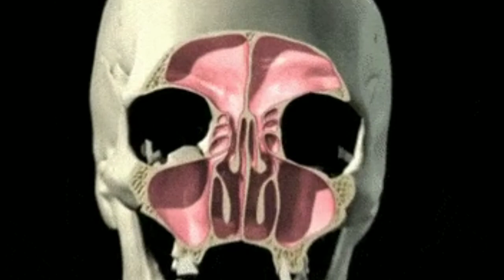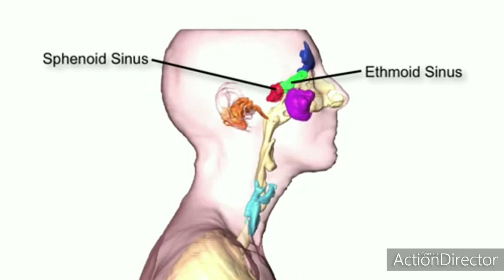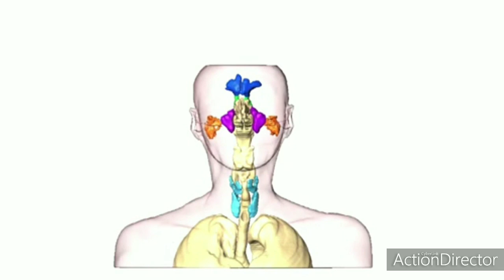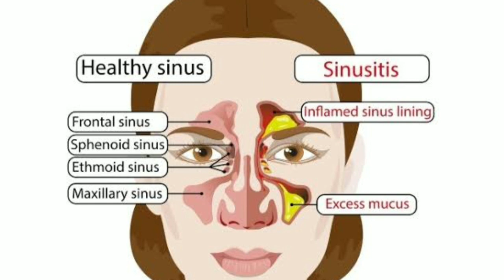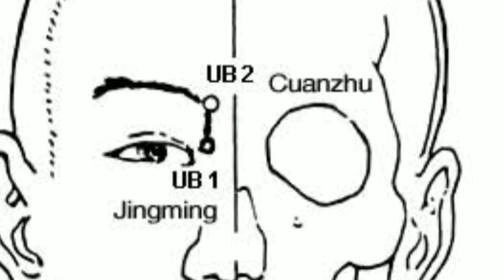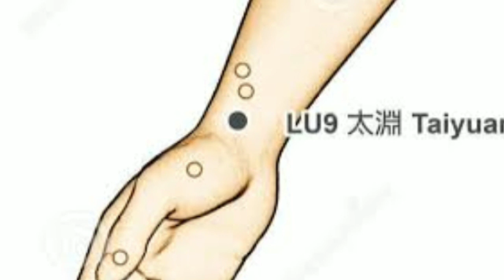Acupuncture points for sinusitis| Acupressure for sinusitis in Tamil |Acupuncture treatment in Tamil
Sinusitis - நீர் கோவை (பீனிசம்) நோய்க்கு அக்குபங்சர் மருத்துவத்தில் முழுமையான தீர்வு உண்டு என்பதையும், மேலும் இந்த   நோயினால்  ஏற்படும் தொடர் தும்மல், ஆஸ்துமா, மூச்சு இரைப்பு,  ஜலதோஷம், தலைபாரம், மூக்கடைப்பு, மூக்கில் சதை வளர்ச்சி போன்ற நோய்களுக்கு நிரந்தர தீர்வு உண்டு என்பதையும் விளக்குகிறது.

By
Hr.Kousalya Baskaran
Acupuncture & Reiki Wellness Centre